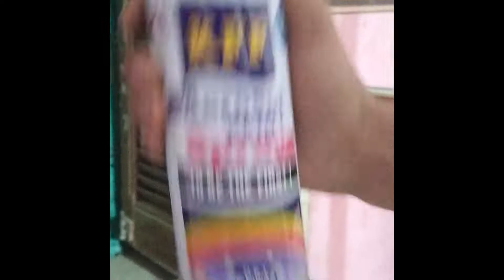بعض تركات والافكار الاسطورية لحتى تحصل على تجميعة بيسي جيمينج 😍 نار وشرار🔥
اتمنـى ان تكونو استفدتم من المقطع ربي يسعـد قلوبكم حبايبي ^_^
لا تنسون تضغطون لايـكــ✅ــ+ و اشتراك بالقناة✅ ــ 🔔وتفعيل الجرس ✅ــ ومشاركـ📬ـــه الفيديو مع اصدقائكــم 😍
الرجاء الصلاة على الحبيب محمد عليه الصلاة والسلام و شكرا لك 😍
👇👇 آيدي تبعي في ببجي موبايل😍
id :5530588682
كود الدعوة في ببجي 👉

محتوى الفيديو📣
قناتي جيمينج

➖ TAGS (انور برو)➖
انور بن السيلت
▬▬▬▬▬▬▬▬▬▬ مواصفات جهازي المتواضع ▬▬▬▬▬▬▬▬▬▬
● MY PC
● Motherboard : gigabyte h81 s2pt
● Processor : Intel  i7 4790K
●Graphic Card : GTX 1060 3GB ZOTAC
● HDD : 500GB
● SSD : 240GB Xray DISK
● RAM : 16  GB
● Headphones : Bluetooth STEREO Headphones
● Microphone:  bm800
● Monitor : DELL 1600*900 60 hz
●  Mouse *made in china/ ingen*
● Keyboard : *made in china/ jeway*
● Mousepad: *made in china /logitech*
50k we are coming

🎵الاغنية الموجودة بالفيديو music info:  :-